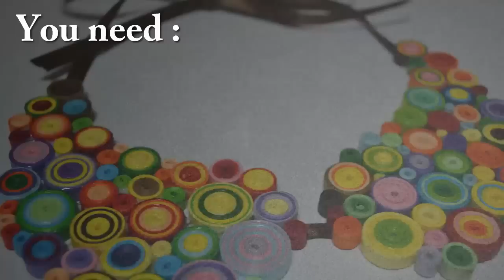How to make a Paper Quilling Necklace - Birthday Gift Idea - DIY Crafts Tutorials - Giulia's Art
Paper Quilling Necklace -  For beginners - DIY  Paper Crafts Tutorials for teenagers - Giulia's Art
Colier - Quilling - Bijuterii Quilling - Bijuterii Handmade - Quilling pentru incepatori

In this tutorial, I will show you how to make a quilling necklace .

Quilling is an old art, with its roots planted sometime in the XVII-th century, and it involves rolling strips of paper to form various shapes. Nowadays, it's still in demand, and it's sought after as a way to relax and let go of one's stress. The basic materials used are paper of various thicknesses, glue, and a special instrument that is used to roll paper strips.

Q&A

We try to post 4 videos per month( it's hard , because I have a daily job ) and the more you comment and LIKE, the more we get to keep our job as YouTubers  (which we love).  They've changed things on YouTube and now (in order to get our updates) you need to press the tiny gear next to the SUBSCRIBED button and click SEND ME UPDATES on the menu that pops up.
This way you won't miss our new videos.  I hope you do and thanks again!  Giulia

On this Channel, We show you how to use Paper Art to do some cool things that you can sell them, give them like a gift and more. Enjoy:)